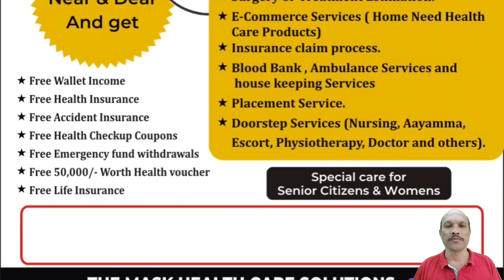100 రూపాయల పెట్టుబడితో లైఫ్ టైం ఆదాయం వస్తుంది / Good Business Ideas In Telugu / New Business Idea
మీ వ్యాపారానికి సంబంధించిన ప్రచార వీడియో కోసం దయచేసి నా మెయిల్ ఐడి ద్వారా నన్ను సంప్రదించండి.